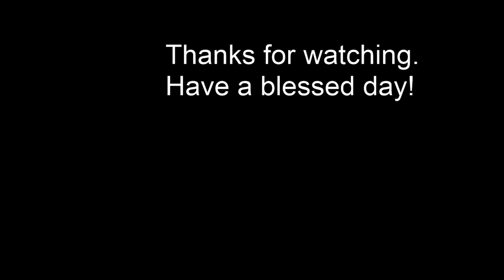Road to affiliate. Alpha 20 Popup stream! fresh start survival. twitch mm. Do you want to join the g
7 days to die fresh start with twitch mm -- Watch live